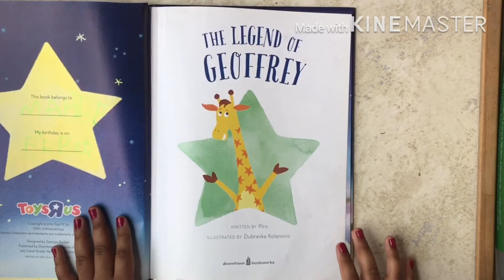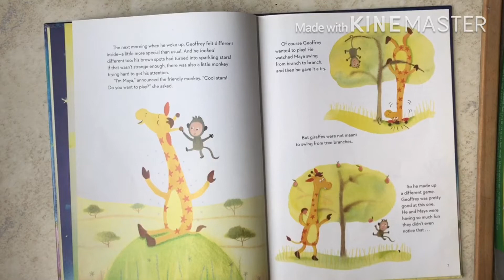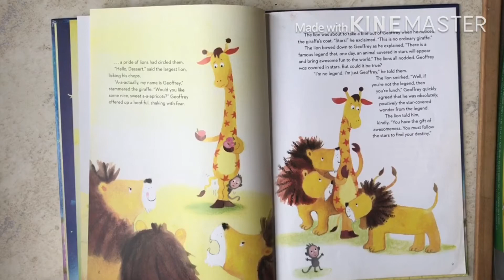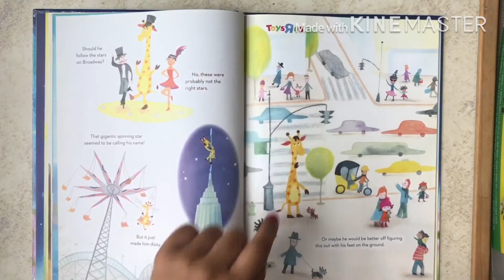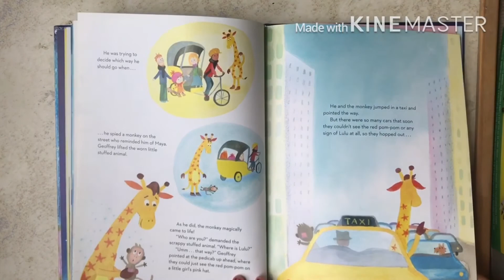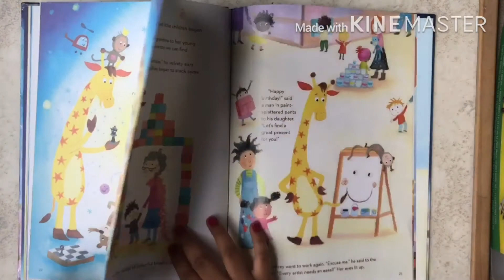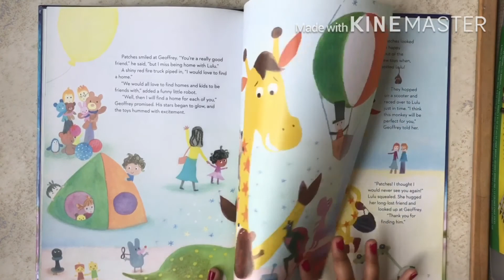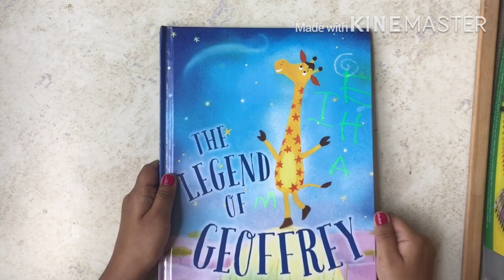The legend of Geoffrey! Read aloud!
Hi everyone,

In this video my daughter is reading a special book
“The legend of Geoffery” which she got from toysRus as a gift on her birthday. Earlier I used to read it to her but as she can read now she wanted to read it to everyone on her channel. She loves this book and misses toysRus a lot as the store is closed now.
Thanku  toysRus for the beautiful memories!